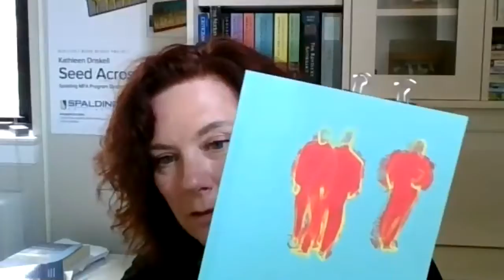Kathleen Driskell on Accents Radio Show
Kathleen Driskell is Chair of the Spalding School of Creative and Professional Writing and current Chair of the Board of The Association of Writers and Writing Programs (AWP). She is the author of 5 poetry books, most recently Next Door to the Dead, which won the Judy Gaines Young Award in 2018 and Blue Etiquette, and her work has appeared in the Southern Review, Shenandoah, and Appalachia Heritage and has been featured on Poetry Daily, Verse Daily, and American Poetry Project.

Accents - a radio show for literature, arts and culture is a weekly program on WRFL 88.1 FM, Lexington.